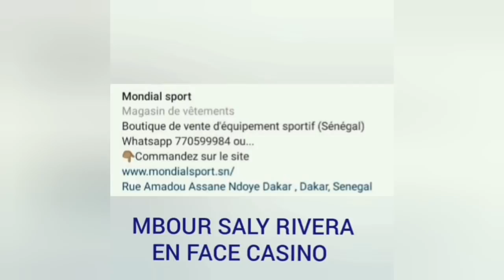SADIO MANÉ🇸🇳🇸🇳 SACRIFIÉ PAR JURGEN KLOPP. DEBRIEF BRIGHTON 1-3 LIVERPOOL. DOUBLÉ DE SALAH